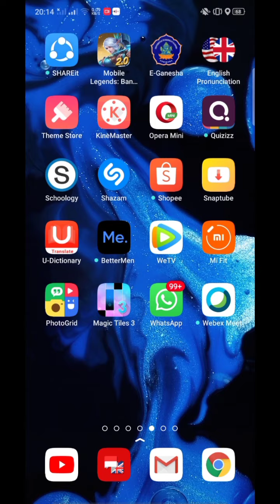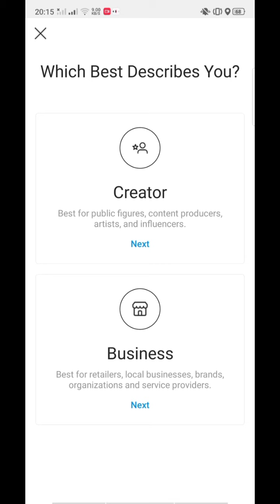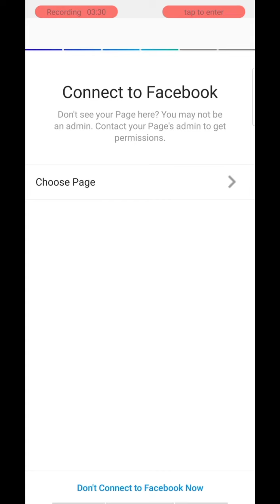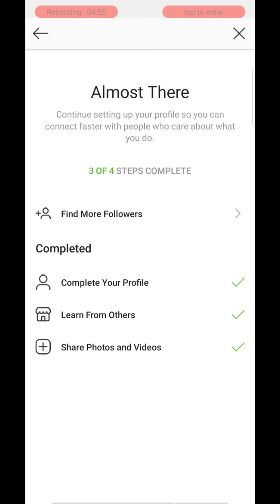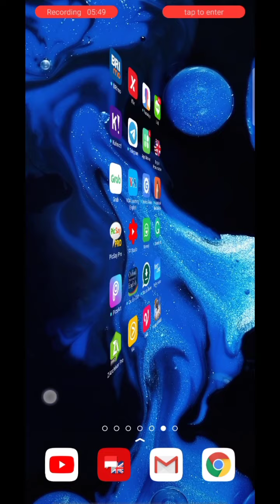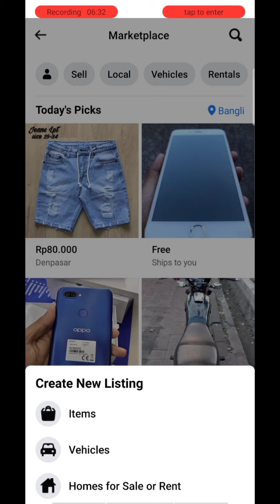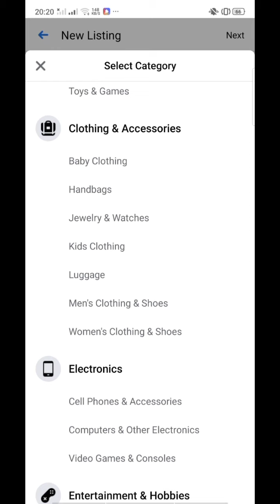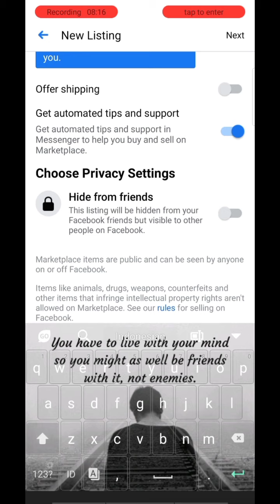Pelatihan Pemanfaatan Media Sosial (Instagram & Facebook) dalam Mempromosikan Produk Dagangan